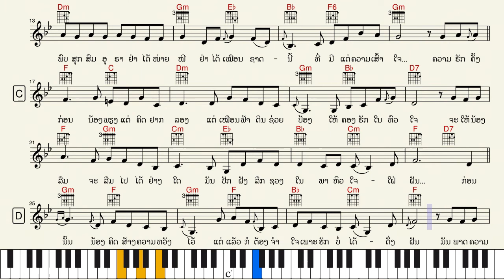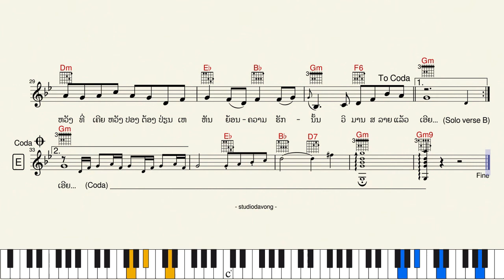429-ໂນຕເພງ “ຄັ້ງນຶ່ງໃນອະດີດ”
ເພງ “ຄັ້ງນຶ່ງໃນອະດີດ”
ເນື້ອຮ້ອງ & ທຳນອງ : ຄຳໃບ ຄຳຊະນະ (~1965)
ນັກຮ້ອງຕົ້ນສະບັບ : ຈັນທີ ສິຣິພອນ
Keyboard : PSR SX900
Style : Bachata
Key : Gm (Tempo : 65)

1) ຄວາມຫຼັງນັ້ນຫຼື ນ້ອງຈະລືມໄດ້
 ມັນຝັງແນບຕິດດວງໃຈ ນ້ອງລືມບໍ່ໄດ້ເລີຍໜາ
 ມັນປຽບເຂັມເພັດ ທີ່ມາຝັງລົງບົນແຜ່ນສີລາ
 ຈະມີໃຜກ້າ ຖອນມາຈາກຜືນທໍຣະນີ

2) ຄວາມຫວັງຫັກຫຼັງ ຈຳຕ້ອງສູນສິ້ນ
 ຈະຂໍສັ່ງຟ້າຝາກດິນ ອິນພົມຈົ່ງໄດ້ເປັນສັກຂີ
 ຊາດໜ້າຈົ່ງພົບ ສຸກສົມອຸຣາຢ່າໄດ້ໜ່າຍໜີ
 ຢ່າໄດ້ເໝືອນຊາດນີ້ ທີ່ມີແຕ່ຄວາມເສົ້າໃຈ

• ຄວາມຮັກຄັ້ງກ່ອນ ນ້ອງພຽງແຕ່ຄິດຢາກລອງ
 ແຕ່ເໝືອນຟ້າດິນຊ່ວຍປ້ອງ ໃຫ້ຄອງຮັກໃນຫົວໃຈ
 ຈະໃຫ້ນ້ອງລືມ ຈະລືມໄປໄດ້ຢ່າງໃດ
 ມັນປັກຝັງລຶກຊວງໃນ ພາຫົວໃຈໃຝ່ຝັນ

3) ກ່ອນນັ້ນນ້ອງຄິດ ສ້າງຄວາມຫວັງໄວ້
 ແຕ່ແລ້ວກໍຕ້ອງຈຳໃຈ ເພາະຮັກບໍ່ໄດ້ດັ່ງຝັນ
 ມັນພາດຄວາມຫວັງ ທີ່ເຄີຍຫວັງປອງຕ້ອງປ່ຽນເຫຫັນ
 ຍ້ອນຄວາມຮັກນັ້ນ ວິມານສລາຍແລ້ວເອີຍ...